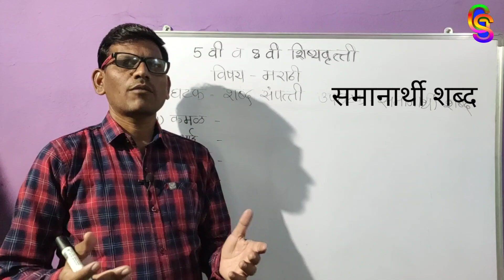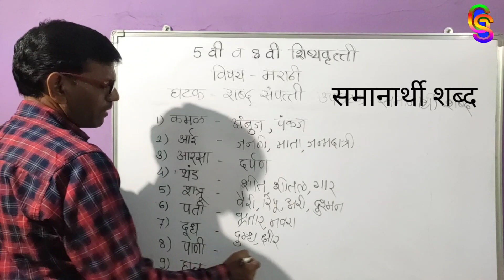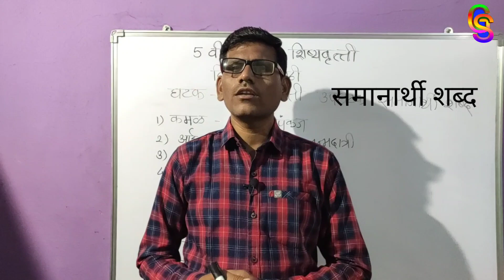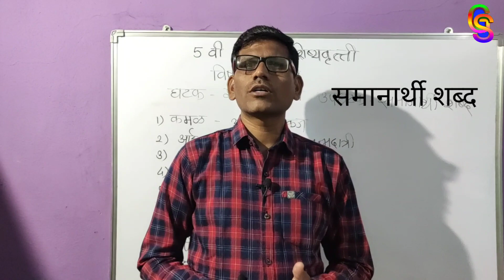समानार्थी शब्द । samanarthi shabd । sananarthi shabd online test । scholarship subject Marathi ।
या व्हिडिओमध्ये पाचवी स्कॉलरशिप आठवी स्कॉलरशिप विषय मराठी समानार्थी शब्द हा घटक घेतला आहे

व त्याचबरोबर या घटकावर ऑनलाइन टेस्ट बनवलेली आहे ती खालील लिंक वरून सर्व विद्यार्थ्यांनी सोडवावी

खालील लिंक वरून व्हाट्सअप ग्रुप व टेलिग्राम ग्रुप जॉईन करा.

channel link

General study स्पर्धा परीक्षा
सर्व प्रकारच्या स्पर्धा परीक्षा संदर्भात मार्गदर्शन मिळेल

nmms sat paper subject science 9th lesson apatti vyavsthapan ।  8 वी विज्ञान  9. आपत्ती व्यवस्थापन

Imp links

Nmms ला select झालात पुढे काय? ...ही आहे प्रोसीजर .

NMMS MAT / बुद्धिमत्ता चाचणी संपूर्ण व्हिडिओ

nmms
scholarship
maths

general study spardha pariksha
sumedh popalwar

nmms परीक्षा संपूर्ण माहिती

नागरिक शास्त्र सर्व धडे

इतिहास

भूगोल

विज्ञान

गणित

nmms mat बुद्धिमत्ता चाचणी

general Study spardha
sumedh popalwar